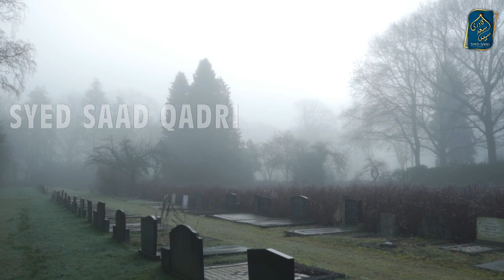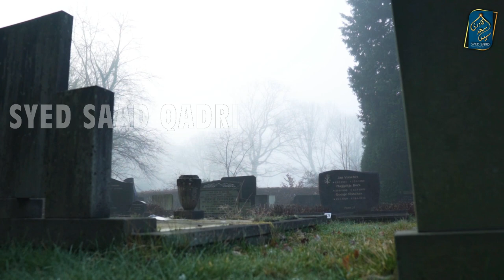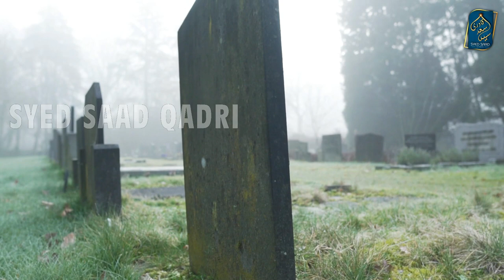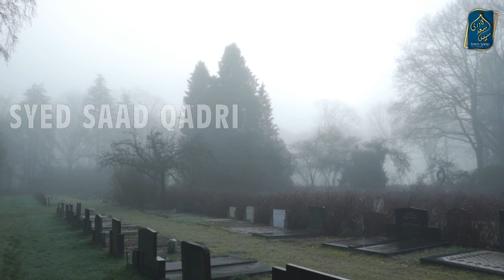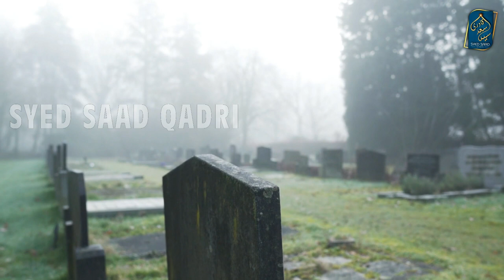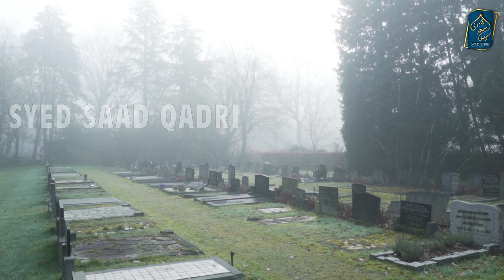Marne ke Baad Muslim ki Rooh ke sath kya hota hai? Rooh ka Jannati Libas | Barzakh ki Zindagi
Marne ke Baad Muslim ki Rooh ke sath kyun hota hai? Rooh ka Jannati Libas |  Barzakh ki Zindagi